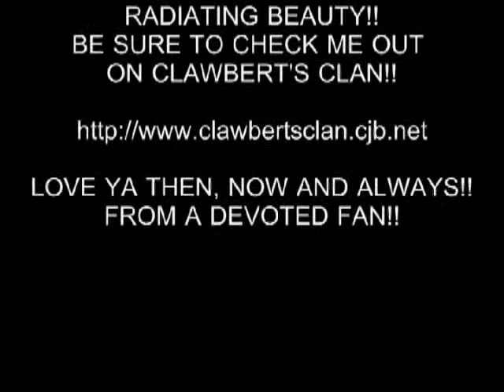DENISE RICHARDS IS THE BEST!!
WOW!! TAKE A LOOK AT THE BEAUTY KNOWN AS DENISE RICHARDS!!